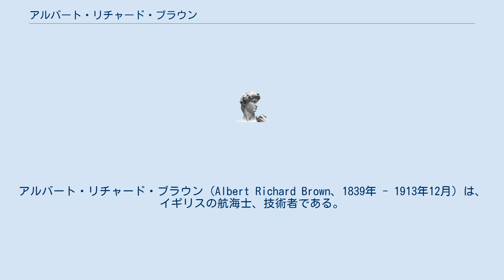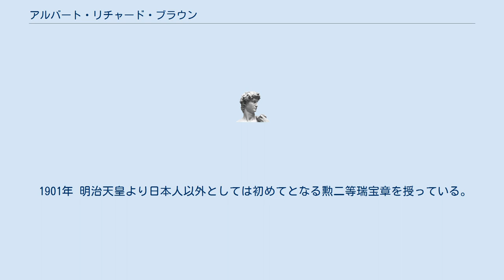アルバート・リチャード・ブラウン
ニュー・フォレスト出身の人物
アルバート・リチャード・ブラウン（Albert Richard Brown、1839年 - 1913年12月）は、イギリスの航海士、技術者である。
お雇い外国人の一人として明治政府に請われて、明治丸の日本回航に携わった他、郵便汽船三菱会社（現・日本郵船）の汽船購入の周旋、三菱商船学校（現・東京海洋大学海洋工学部）で船員教育に携わった。
 1839年、イングランドのハンプシャーリングウッドに生まれる。
 1867年（慶応3年）イギリス船マラッカ号の主席一等航海士（Chief Officer）として日本を訪れる。
 1868年（明治元年）には明治政府の依頼で、灯台補給船富王丸の船長となった。
 1874年（明治7年）の台湾出兵の時には『明治丸』の兵員輸送、日本回航に携わった。
また、同時期に郵便汽船三菱会社への汽船の購入を斡旋している。
 その後、三菱商船学校の創立に携わる。
 1885年（明治18年）に日本郵船会社（現・日本郵船）が設立された際には初代総支配人に就任した。
 1889年 イギリスに戻り、グラスゴーで貿易会社エ・ア・ブラウン・マクファレン（A.R BROW McFARLANE& CO.,LTD）を設立する。
 1901年 明治天皇より日本人以外としては初めてとなる勲二等瑞宝章を授っている。